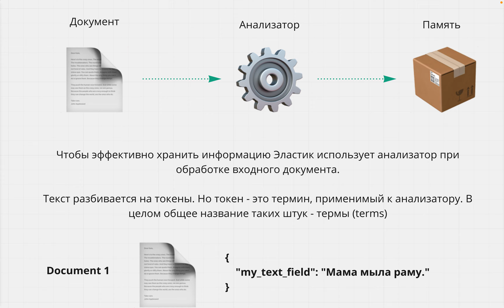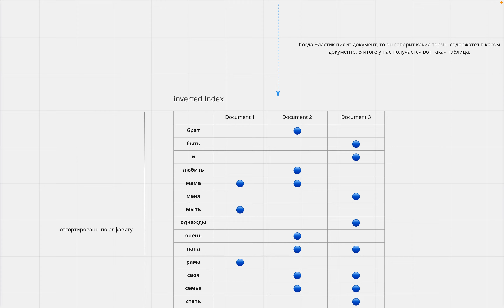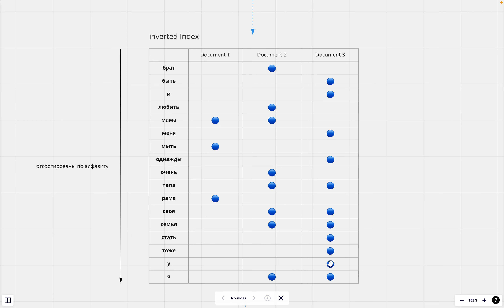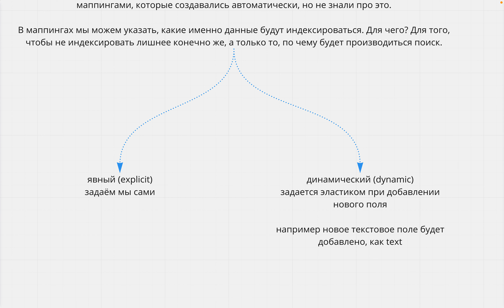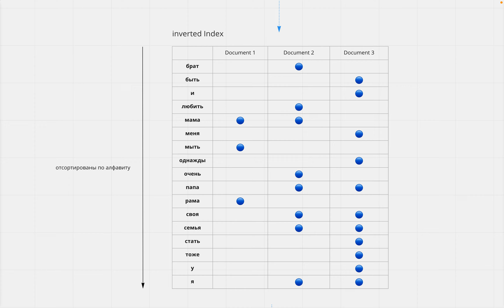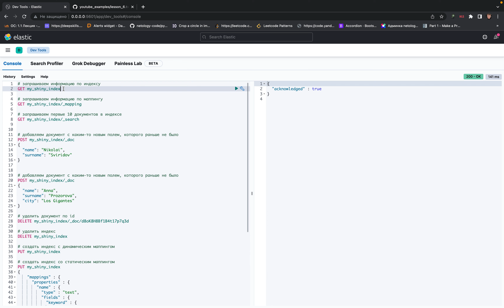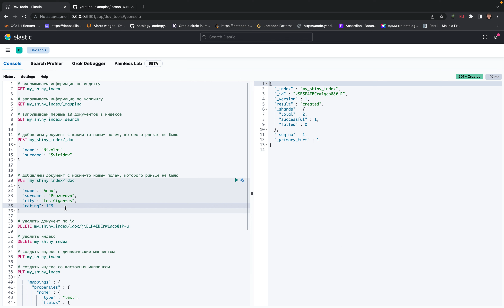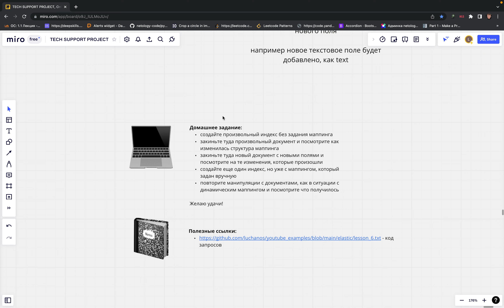ELASTICSEARCH ДЛЯ САМЫХ МАЛЕНЬКИХ PYTHON-РАЗРАБОТЧИКОВ. ЧАСТЬ 6. ОБРАТНЫЙ ИНДЕКС И ПОНЯТИЕ МАППИНГА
Поговорим про то, какую структуру Elasticsearch (Эластик) использует для хранения данных текстового формата (text). Познакомимся с понятием обратного индекса (reversed index) и маппинг (mapping)

00:00 - Введение
00:20 - Обработка текстового типа
01:00 - От понятия токенов к термам
01:25 - Понятие обратного индекса (reversed index)
04:40 - Как работает обратный индекс в поисковых запросах
07:05 - Особенности хранения данных
08:35 - Понятие маппинга
12:50 - Практическая работа в Kibana
20:55 - Домашняя работа и заключение